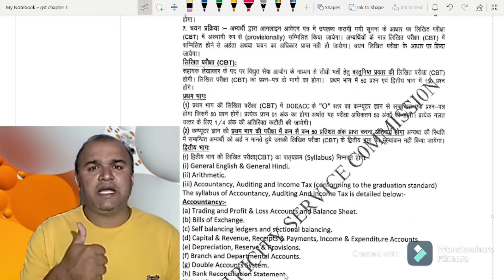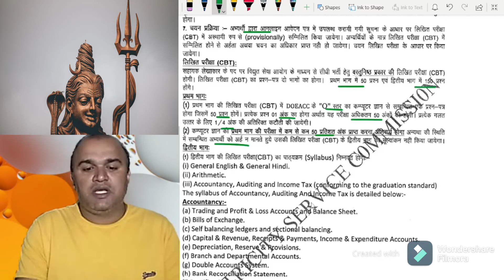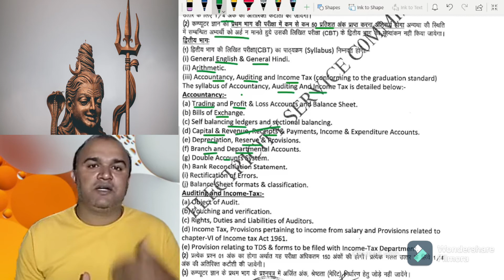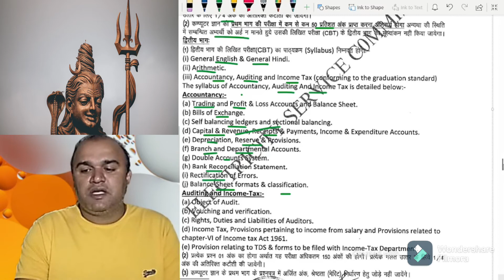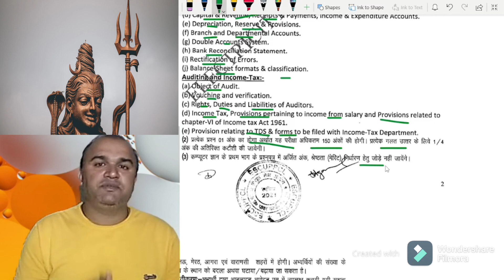UPPCL ASSISTANT ACCOUNTANT SYLLABUS , EXAM PATTERN 2021 | ASSISTANT ACCOUNTANT DETAILED SYLLABUS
Hi

UPPCL ASSISTANT ACCOUNTANT KA SYLLABUS , EXAM PATTERN 2021 |  ASSISTANT ACCOUNTANT DETAILED SYLLABUS
uppcl assistant account ka syllabus
uppcl assistant accountant ka syllabus kya hai